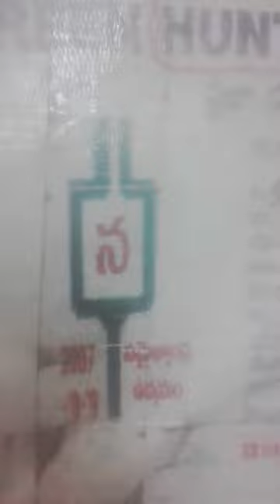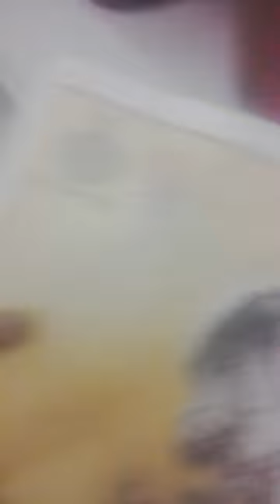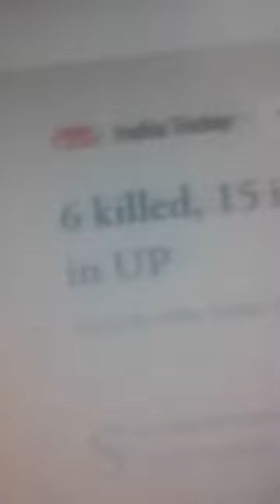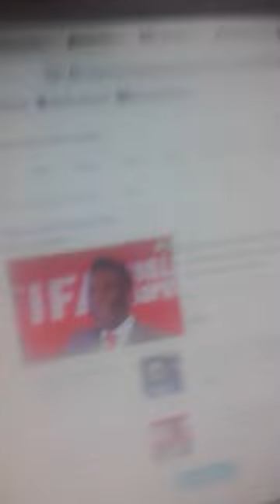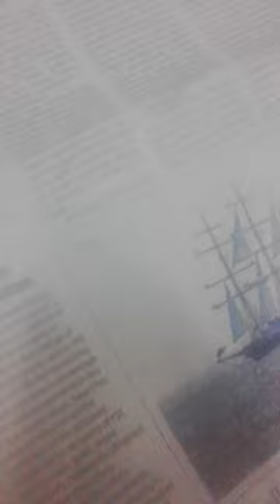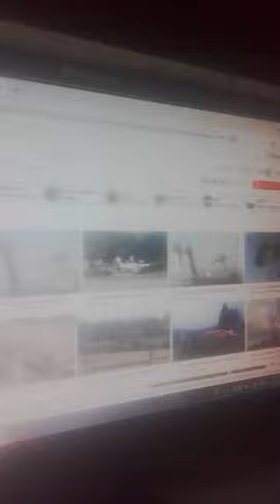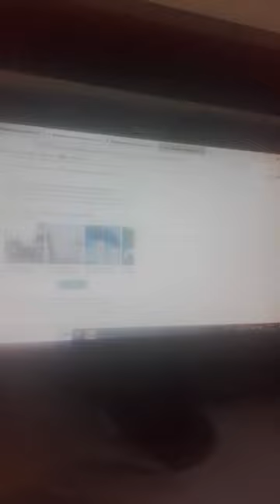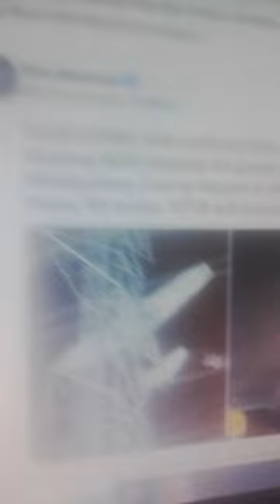BRICS-BnkDYNaCsticReveNgWarning2CORONaRHO?XACTly23FOB AKSDnTS,...LstGOesENDLESS,CALCI01AvTaRAPTNCSPR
brazilian football legend Pele was taken into the Albert Einstein hospital in Sao Paulo, Brazil, on Tuesday by his wife Marcia Aoki and a caretaker, according to ESPN Brazil. They claim he appeared unannounced due to swelling all over his body, in contrast to previous, prearranged visits.

BRICS-BANKorruption-PELE-ANTI-DYNASTIC-POLITICS-RTP-CR-PUNISHMENT-

Single-engine plane crashes into power line tower in Montgomery County, Maryland
Jean Carmela Lim Jean Carmela Lim
submit to reddit

A small aircraft crashed into a high-tension power line tower in Montgomery County, Maryland on the evening of November 27, 2022.

The plane, a single-engine Mooney M20J, departed from Westchester County Airport (HPN) and was headed for Montgomery County Airpark (GAI), when it crashed into the power line tower near GAI airport just before 18:00 local time.

Small aircraft crashes into power line tower in MarylandMODI-UPA-NDA-66RTP-CR-PUNISHMENT-REVENGEvidenceLaw

KIRLOSKAR@64, JIANG  ZEMIN LOST LIFE@96Due@UPA=NDA-CPI-KORRUPTion AND PELE  ON DEATH ANVIL?

Local media WBALTV reported that by 22:00 local time, an operation to rescue the plane’s occupants began. It involved a large crane, bucket trucks and crew from Montgomery County Fire and Rescue Service, Maryland State Police and Potomac Electric Power Co. (PEPCO)

Pete Piringer, a spokesman for the Montgomery County Fire and Rescue Service told The New York Times that the aircraft had two occupants: the pilot, Patrick Merkle, 65, of Washington, and the passenger, Jan Williams, 66, of Louisiana. Both did not appear to be seriously injured.

PEPCO reported via a Tweet that the incident resulted in a power outage to more than 85,000 of its customers.

ucy.co.in ®
s/o Ch. Atchuta Rao,
33-1-31, Satya Sai Nilayam(5070cvky=1969A.D.C.),
S.J.Road, P.O.Waltair(R.S.),
Visakhapatnam,
ANDHRA PRADESH .LT.INDIA.LT.BHARAT.LT.BHUVAH.LT.AmmaCoTagHra-530004.
TimeOfBirth:03:45hrsA.M.